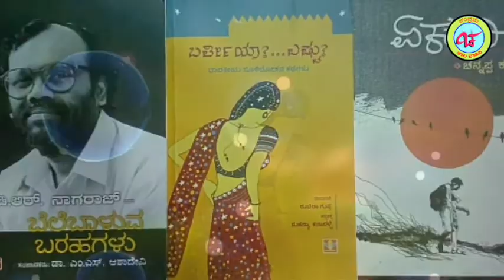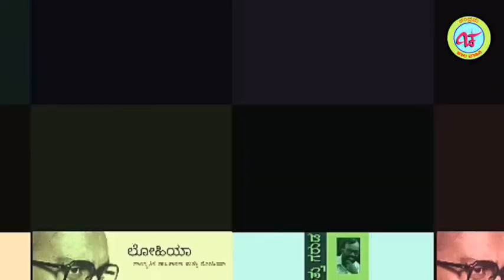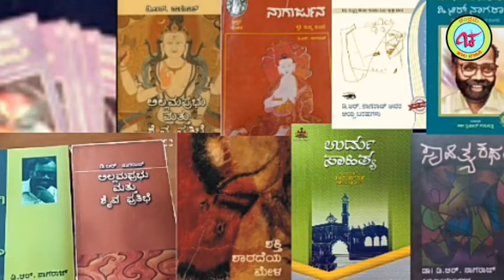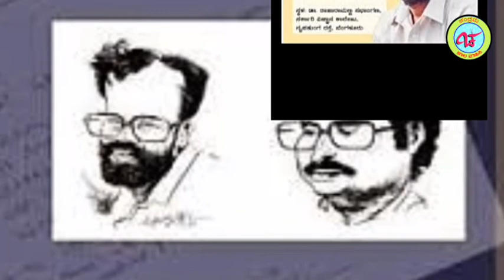ಚಂದ್ರಮ ಜಾಲ ವಾಹಿನಿ# ಚಂದ್ರಮ ವಾರದ ವ್ಯಕ್ತಿ ಸಾಹಿತ್ಯ ಸರಣಿ-೭೨# ಡಿ.ಆರ್.ನಾಗರಾಜ್# ಪರಿಚಯ: ರೇಣುಕಾರಾಧ್ಯ ಎಚ್.ಎಸ್.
*ತಾವು ಇನ್ನೂ ಈ ಚಾನಲ್ ಗೆ ಸಬ್ಸ್ಕ್ರೈಭ್ ಆಗಿಲ್ಲವಾಗಿದ್ದರೆ ಕೂಡಲೆ ಸಬ್ಸ್ಕ್ರೈಭ್ ಆಗಿ*

*ಚಂದ್ರಮ ವಾಟ್ಸಾಪ್,ಫೇಸ್‌ಬುಕ್‌,ಯೂಟ್ಯೂಬ್‌ ಸಾಹಿತ್ಯ ಜಾಲ ವಾಹಿನಿಯಲ್ಲಿ ನಡೆಯುತ್ತಿರುವ "ಚಂದ್ರಮ ವಾರದ ವ್ಯಕ್ತಿ" ಸಾಹಿತ್ಯ ಸಂಗೀತ ಸಾಂಸ್ಕೃತಿಕ ಸರಣಿ  ಕಾರ್ಯಕ್ರಮದ ಈ ಯಶಸ್ವಿ ೭೨ ನೇ ಸಂಚಿಕೆಯಲ್ಲಿ  ಕನ್ನಡ ಸಾಹಿತ್ಯ ಲೋಕಕ್ಕೆ ಸವಾಲಾಗಿದ್ದ ಡಿ.ಆರ್. ನಾಗರಾಜ್ ಅವರ ಬದುಕು-ಬರಹ*
        *ಕನ್ನಡ ಸಾಹಿತ್ಯ ಲೋಕದಲ್ಲಿ  ಹೆಸರಾಂತ ವಿಮರ್ಶಕರು ಬರಹಗಾರರು, ಇತರ ಹಿರಿಯರಿದ್ದರೂ ಡಿಆರ್ ಅವರೆಲ್ಲರಿಗಿಂತ ಭಿನ್ನ. ಇತರರು ತಮ್ಮ ಸೃಜನಶೀಲ ಪ್ರತಿಭೆ ಮತ್ತು ಅದೃಷ್ಟದಿಂದ ಹೆಸರುವಾಸಿಯಾದರೆ. ಡಿಆರ್ ಹೆಸರು ಮಾಡಿದ್ದು ಓರ್ವ ದರ್ಶನಗಂಧಿಯಾದ ಸಾಹಿತ್ಯ-–ಸಂಸ್ಕೃತಿ ಚಿಂತಕನಾಗಿ. ಅವರಲ್ಲಿನ  ವಿದ್ವತ್-–ಪ್ರತಿಭೆಗಳಿಂದ ಇಂದಿಗೂ ಸಾಹಿತ್ಯಲೋಕ ವಿಸ್ಮಿತವಾಗಿಯೇ ಇದೆ ಎಂದರೆ ಅತಿಶೇಯೋಕ್ತಿಯಾಗಲಾರದು. ಅವರ ಕಿರುಪರಿಚಯದೊಂದಿಗೆ "ಚಂದ್ರಮ" ಅಂಗಳಕ್ಕೆ ಬರುತ್ತಿದ್ದೇವೆ. ತಾವುಗಳು ತಮ್ಮ ಜ್ಞಾನ ತಿಜೋರಿಯಲ್ಲಿನ ಅವರ ಬಗೆಗಿನ ವಿಚಾರಗಳನ್ನು ಹಂಚಿಕೊಳ್ಳುವ ಮೂಲಕ  ಕಾರ್ಯಕ್ರಮವನ್ನು ಯಶಸ್ವಿಗೊಳಿಸಬೇಕಾಗಿ ವಿನಂತಿ...*